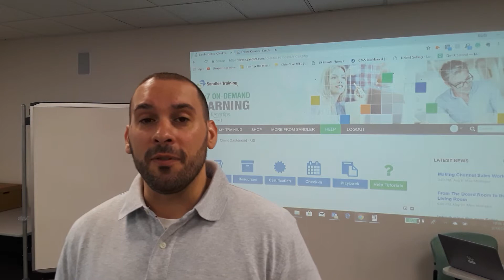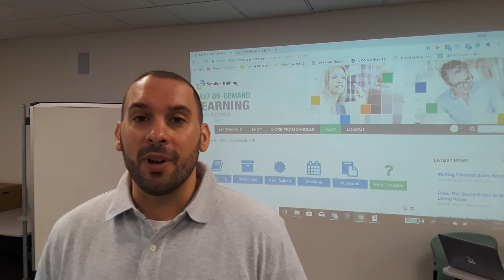Sandler Testimonial - Matt Halle, Lead2Growth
Matt Halle shares why he hired Lewis VanLandingham with Sandler to support his sales success and the great results he's had even in the first few months.